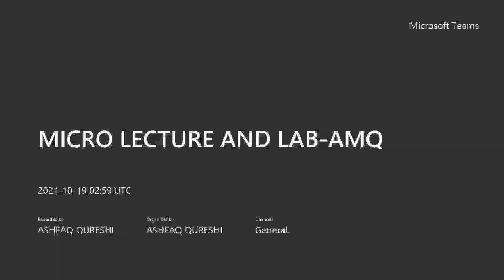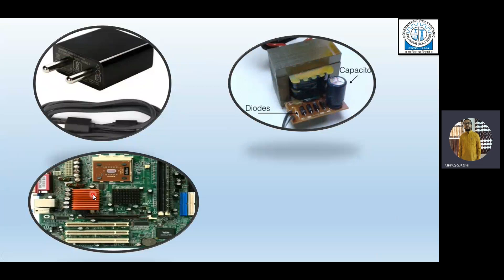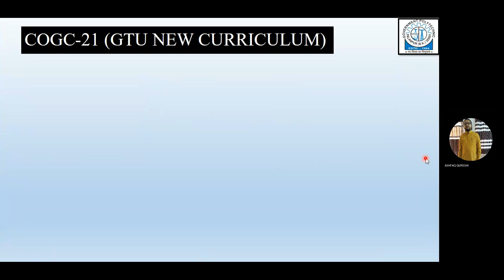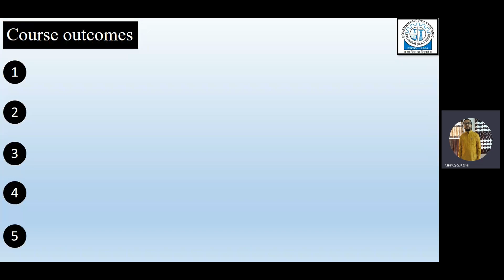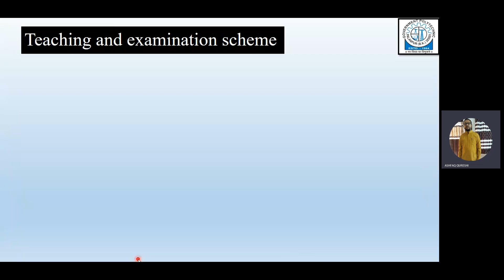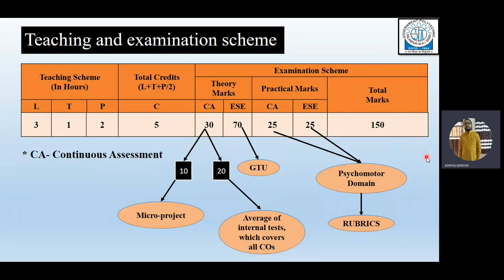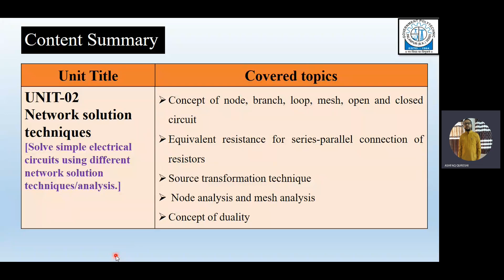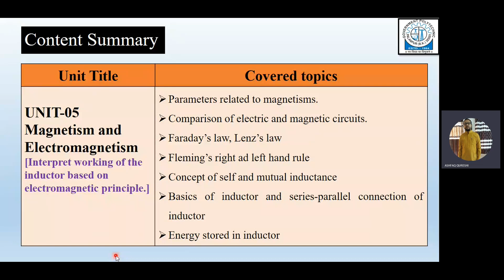DC CIRCUITS- COURSE INTRODUCTION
4310901- DC CIRCUIT-COURSE INTRODUCTION